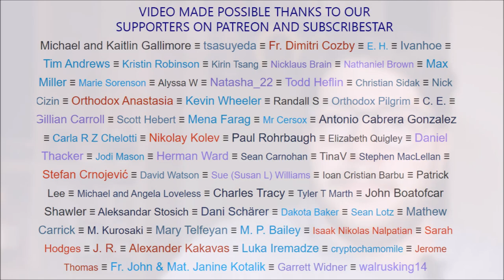Live Not by Orthodox Fake News - a Rant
Some people like to spread Orthodox fake news. What are these fake news, how and why they come about, why people spread them and what we can do to put an end to them? Two Bojans explain.